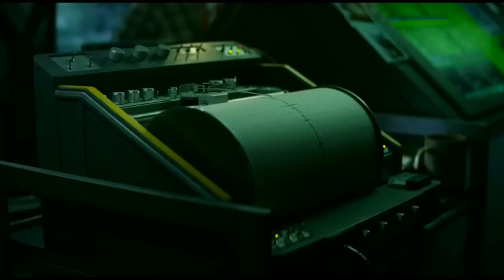Tráiler | Godzilla x Kong: Nuevo Imperio | Español Latino 2024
Hola

¡Bienvenidos a STM (Stuxmovy)! Aquí encontrarás los trailers más recientes y emocionantes de las películas más esperadas.